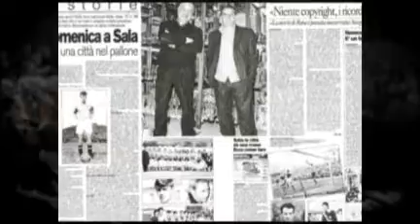Premio U. Sacco 2010